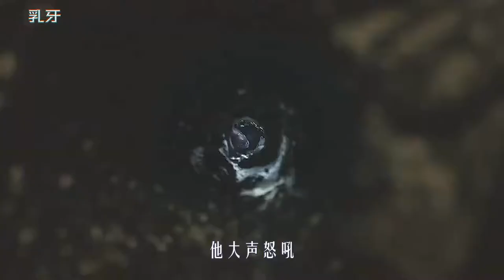男孩拔光牙齿，只为和恶魔做交易，却不料最后闯出大祸，惊悚片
《乳牙》
男孩拔光牙齿，只为和恶魔做交易，却不料最后闯出大祸